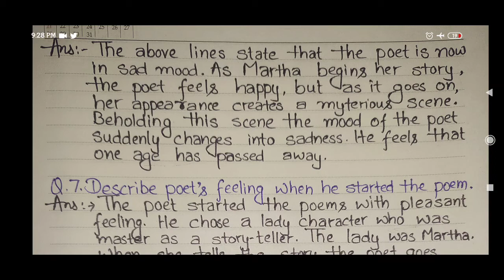Martha By Walter De La Mare Q & A | Part 3 | Lesson 8 | Class 10 | Panorama | BSEB STET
This is the third part of the video in which I have described the short and long question and answer of the poetry Martha by Walter De La Mare.